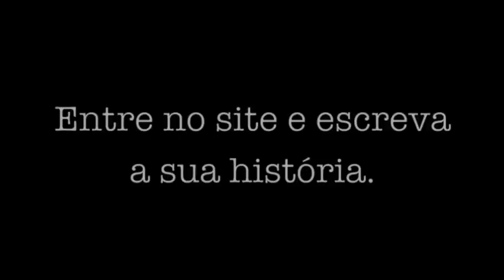A MINHA PRIMEIRA VEZ - Trailer #2